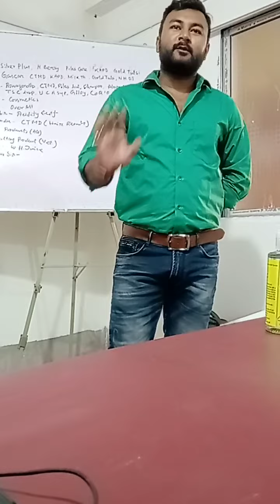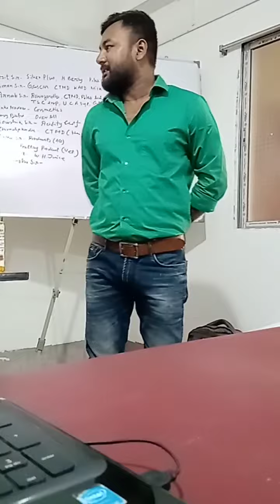Live testimonials keva products part-5